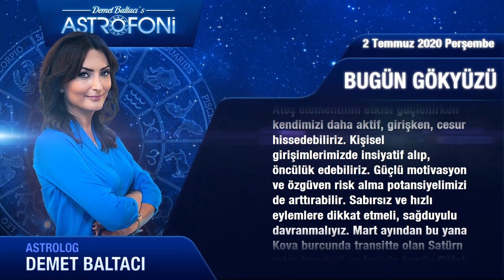Günlük Burç Yorumları 2 Temmuz Perşembe (Astroloji)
Günlük Burç Yorumu 2 Temmuz  2020 Perşembe (Tüm burçlar)
Bugün 2 Temmuz  2020 Perşembe günlük burçlar ve astroloji yorumu (Günlük Burç Yorumu)